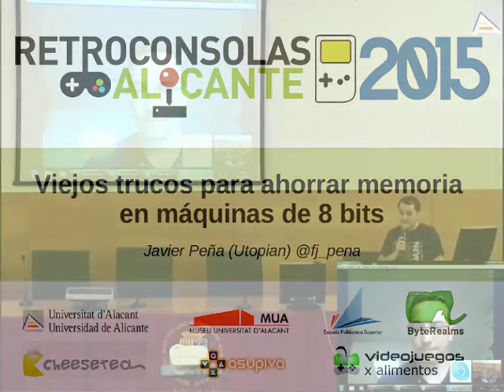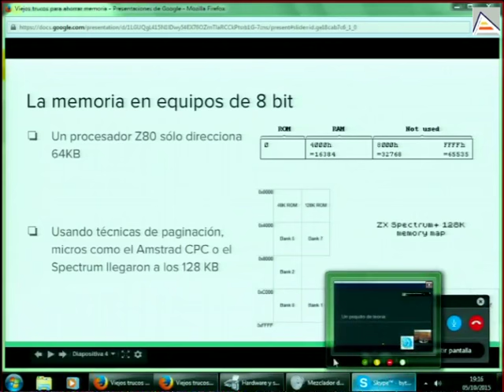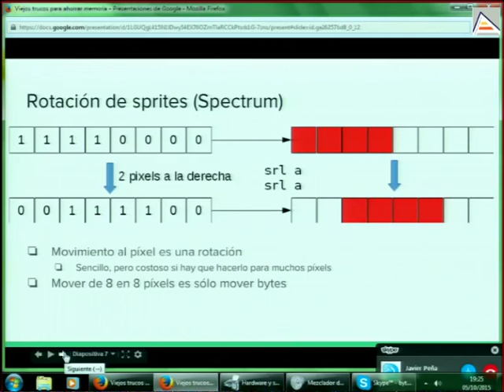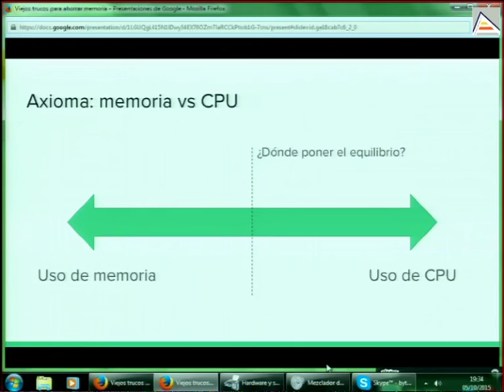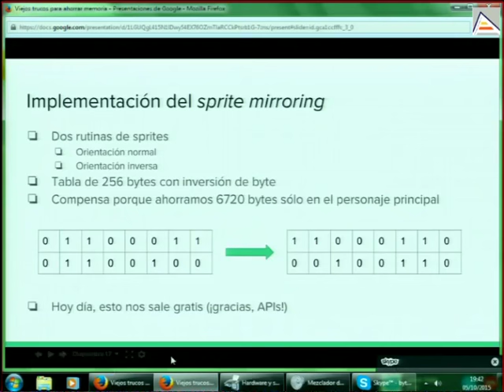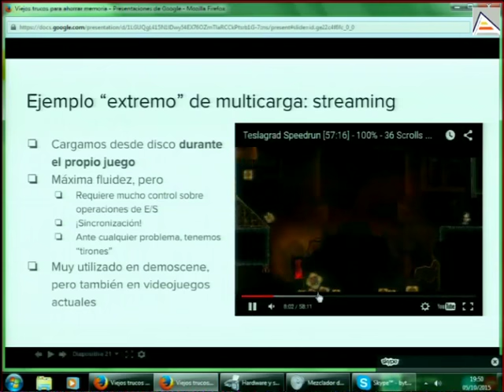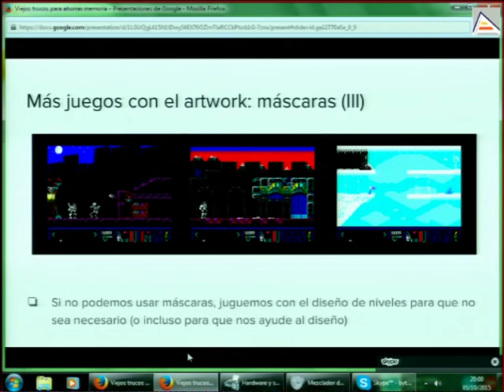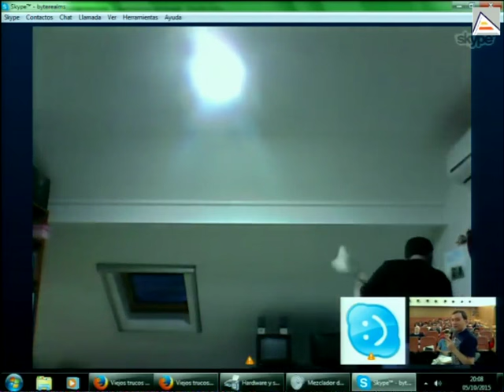[Retroconsolas] "Viejos trucos para ahorrar memoria en máquinas de 8 bits", Javier Peña (Utopian)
Charla virtual impartida por Javier Peña (Utopian) miembro de RetroWorks y RGBA. Javier Peña nos cuenta trucos para ahorrar memoria en la creación de nuestros juegos en máquinas de 8 bits (Amstrad, Spectrum, MSX). Durante la charla muestra en primicia gráficos y contenido del juego para Spectrum que está desarrollando.

La chala fue el 5 de octubre de 2015 en la Universidad de Alicante, como parte del evento Retroconsolas Alicante 2015 (RCA2015).